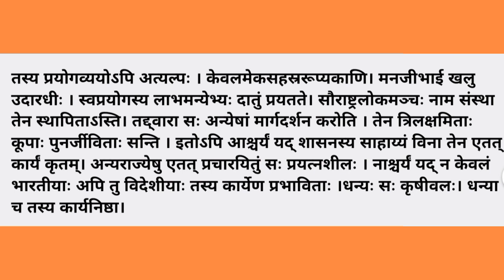कथा--मरुभूम्यां गङ्गावतरणम्।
लेखकः--न.ल.गाडगीळ
© भारतीय-विचार-साधना प्रकाशन
प्रवाचिका--कु.मुक्ता